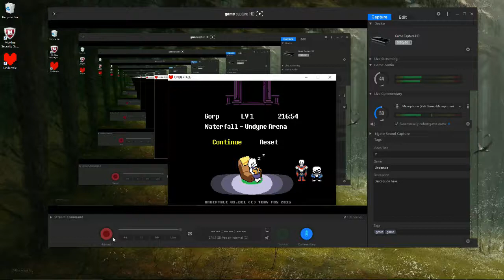Dez and Fox Play Undertale - 11 - We Fight Undyne, Who Never Gives Up